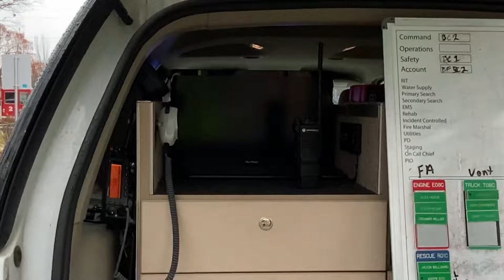Springfield Mo fire dept work house fire 2500 block West Harrison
2500 block West Harrison house fire